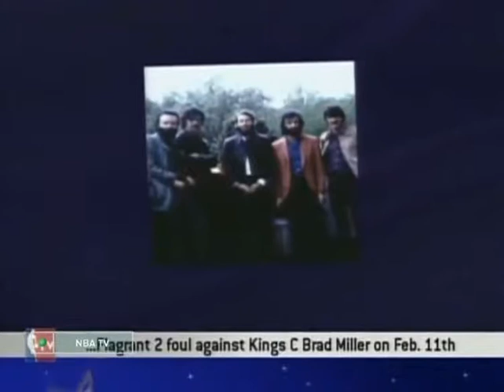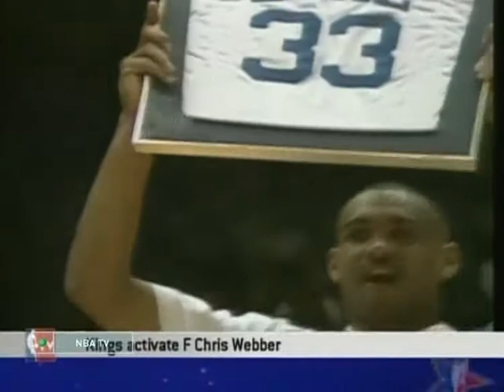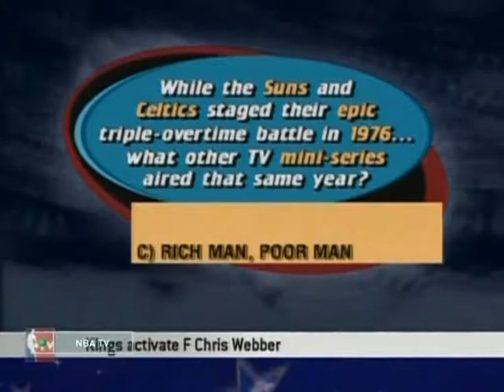Vintage Finals NBA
Великие Финалы. Передача о НБА. С русским переводом.